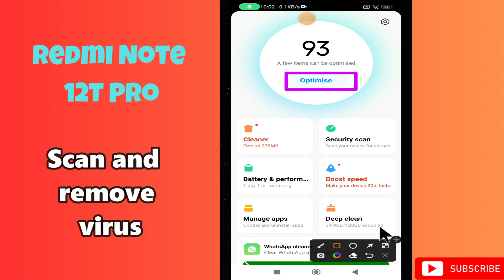Redmi Note 12T Pro Scan and remove virus || How to scan virus remove virus || Virus settings